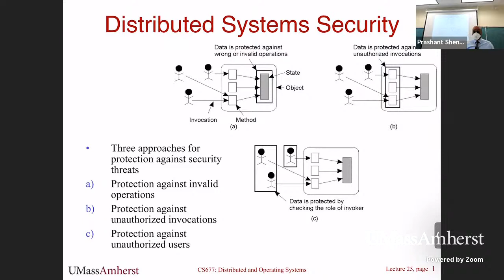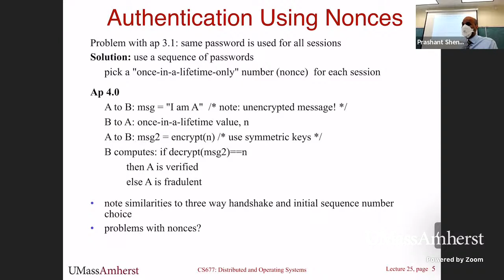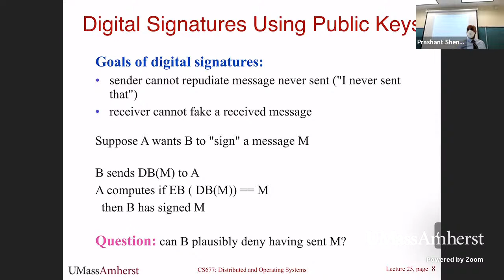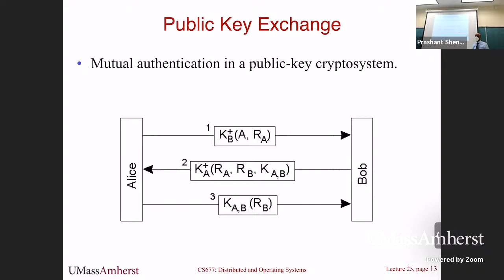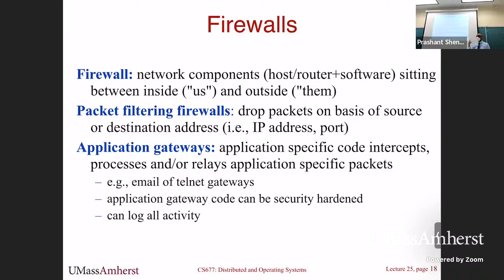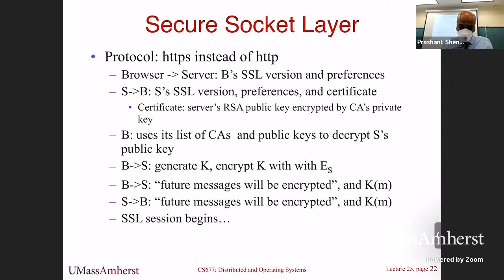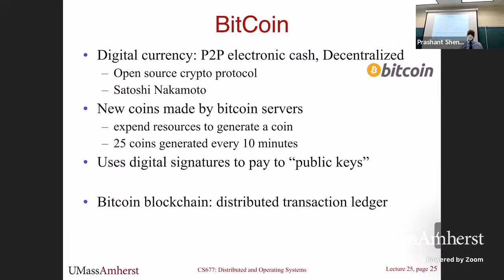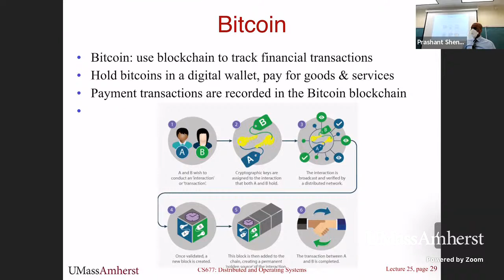UMass CS677 (Spring'22) Lecture 25: Distributed System Security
Distributed System Security